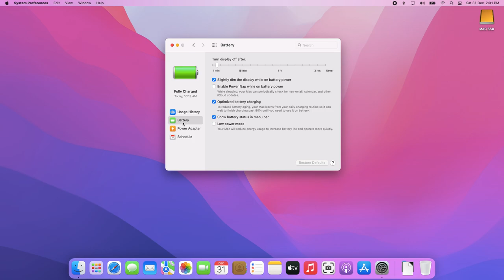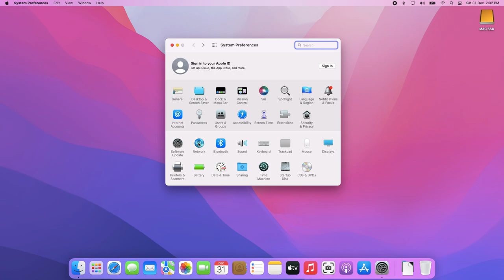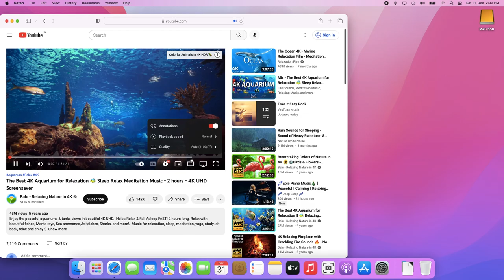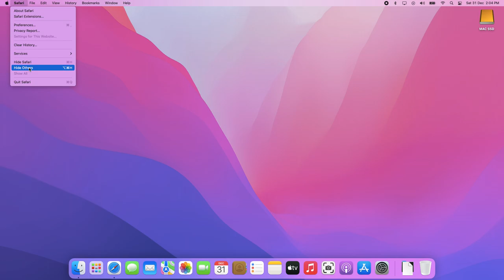Hackintosh Laptop | Hackintoshing Acer Aspire E5-476-354M Laptop | MacOS Monterey | OpenCore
Dear Viewers,

After a long time I am back with a Hackintosh video. This is my first ever Hackintosh Laptop video and I am joyful to share the success of running Mac OS Monterey on Acer Aspire E14 Laptop. Most items are working including WiFi & Bluetooth, Battery Percentage, Graphics Acceleration, Trackpad, KeyBoard, Screen Brightness Keys etc. Testing for finding issues is still in progress.

System Specifications:
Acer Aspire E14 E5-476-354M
CPU: i3 8130U
RAM: 8 GB DDR4 2400 MHz
iGPU: Intel UHD 620
SSD: 128 GB ANT ESports 690 NEO SATA SSD (Running through External SATA to USB 3.0 Cable)

EFI will be shared after uploading to GitHub Repository and link will be updated in the description later.